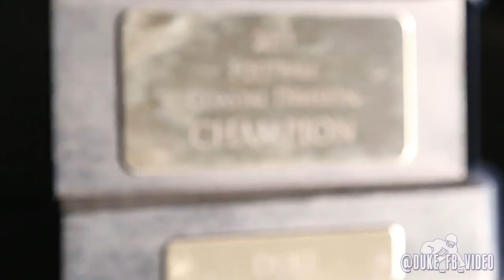2013 Duke Football Tribute Video | Season of Change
Epic recap of the 2013-14 Duke Blue Devils Football Season.
Song: Outro by M83.